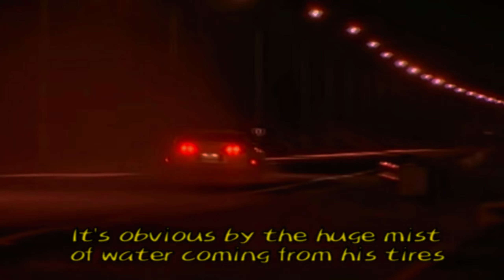Night Lovell - Deira City Centre | (Smokey Nagata)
Smokey Nagata Edit.